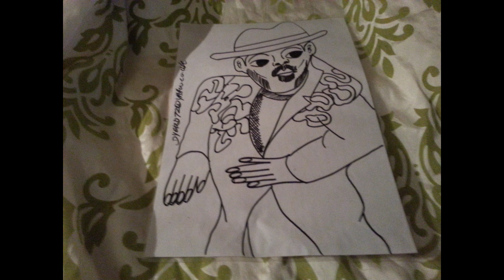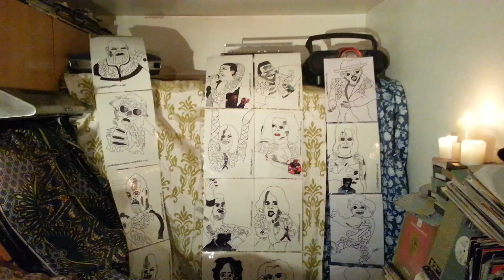FACE 2000 JABSROCKING REMIX DJ SESSIONS 8